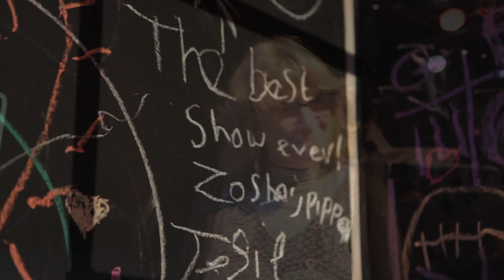TRAILER: What The Moon Saw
Watch Jack’s world come to life in this interactive tale filled with dance, circus and music, bringing you a trove of secrets and surprises that will delight the whole family.